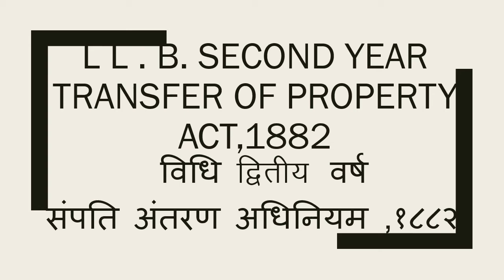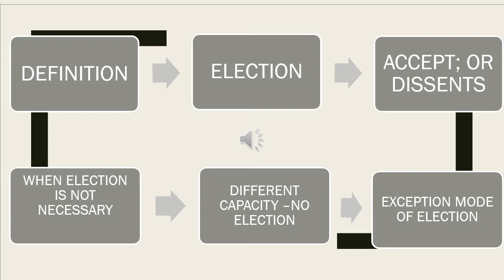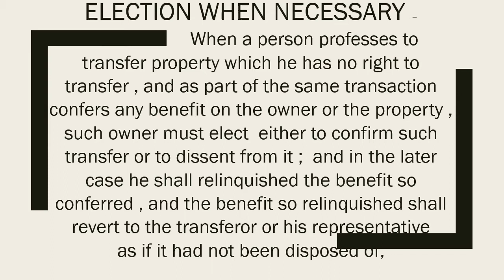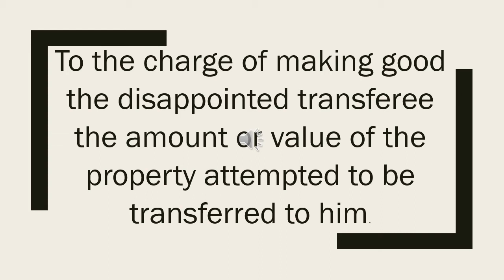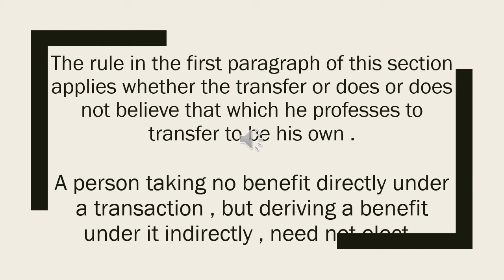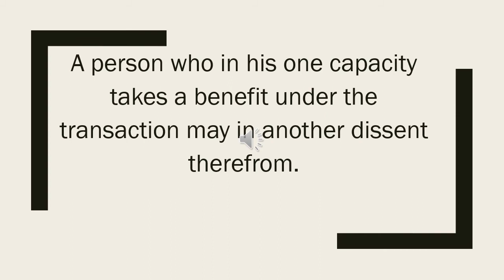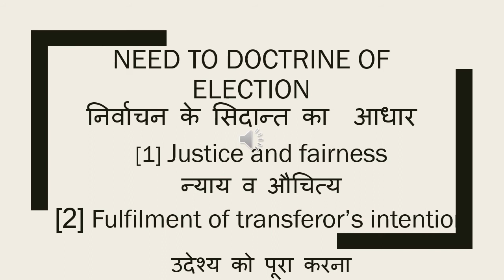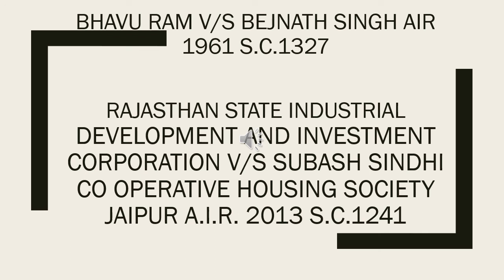Lecture 27 by Dr. Suman Mawar ( Transfer of Property)